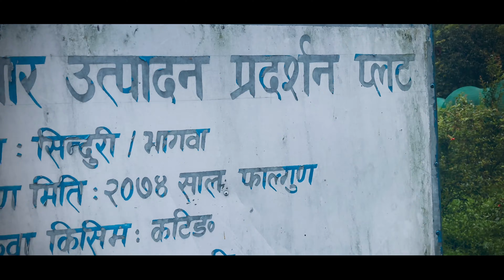लाखौ को लिच्ची उत्पादन गर्ने नुवाकोट को एक मात्र फार्म || NUWAKOT BAGBANE FARM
लाखौ को लिच्ची उत्पादन गर्ने नुवाकोट को एक मात्र फार्म || NUEAKOT BAGBANE FARM ||